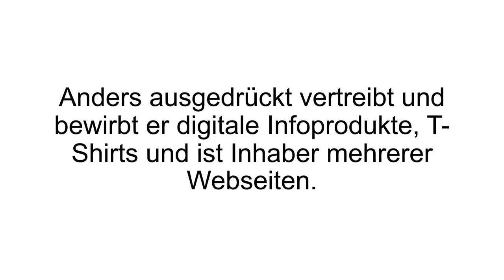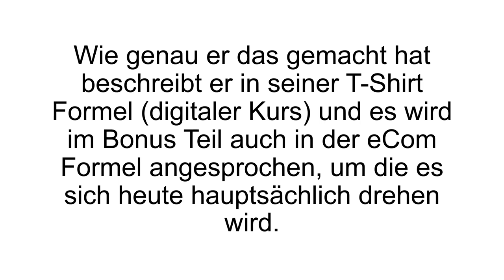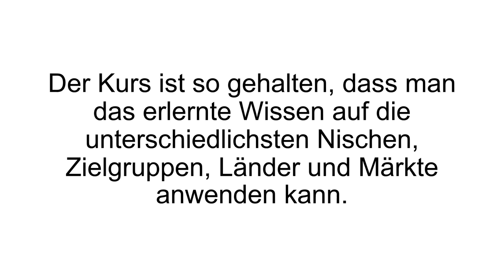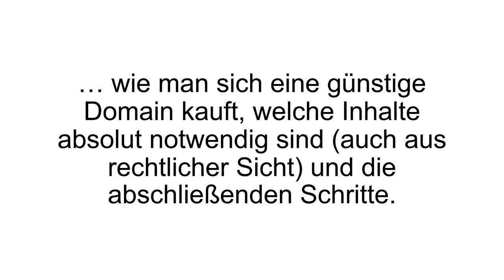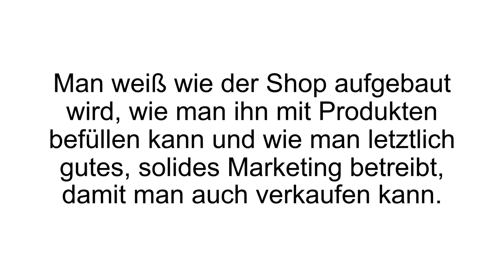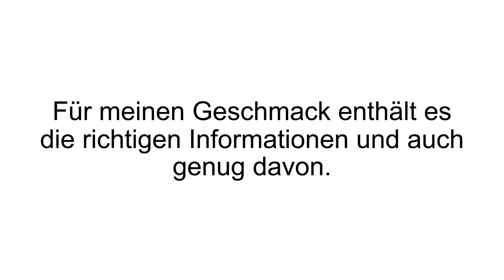[FAZIT] eCom Formel Erfahrungen + Review | Reto Stuber im TEST! Online Shop mit Shopify!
eCom Formel Erfahrungen / eCom Formel Test. Mit der eCom Formel zum eigenen, erfolgreichen Online Shop.

In der eCom Formel zeigt Reto Stuber wie man einen eigenen Online Shop simpel und schnell aufbaut, mit Hilfe von Shopify. Reto Stuber ist Inhaber der Stuber Media Group, welche sich auf die Produktion und das Marketing von physischen Produkten und Inhalten über elektronische Kanäle spezialisiert hat. Stuber vertreibt und bewirbt digitale Infoprodukte und T-Shirts. Außerdem ist er Inhaber mehrerer Webseiten.

Die eCom Formel ist auf mehreren Modulen aufgebaut, welche ein Videomaterial von circa 12 Stunden beinhalten. Zusätzlich gibt es zwei Bonusmodule zu dem Thema Verkauf von T-Shirts. Der Kursinhalt enthält ebenfalls Checklisten und Vorlagen, auf die zugegriffen werden können. Der Kurs wurde so gestaltet, dass das erlernte Wissen auf sämtliche Nischen, Zielgruppen, Länder und Märkte angewendet werden kann. Der Kurs richtet sich an Anfänger, die gerne im eCommerce Bereich erfolgreich werden wollen.

In dem Mitgliederbereich der eCom Formel findet man diverse Bereiche, welche nach und durchgearbeitet werden können. Darunter zum Beispiel Business: Hier soll gemeinsam heraus gefunden werden, mit welcher Plattform man in Zukunft arbeiten möchte (Shopify, WooCommerce...). Sourcing ist das zweite Modul, indem man erfährt wie man nach Produkten recherchiert und wie die beste Verkaufsauswahl getroffen werden kann. Danach folgen noch die Module: Shopify, Angebot, Facebook Promotion, Operations, Apps und Tools.

Wenn Du mehr zur eCom Formel erfahren willst, dann schau JETZT bei Produkt-Kenner.de vorbei!